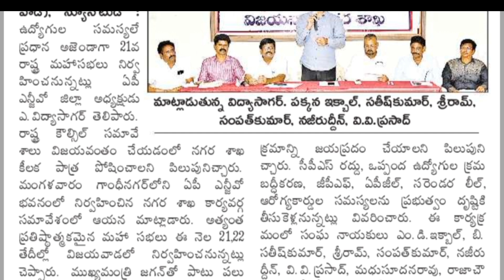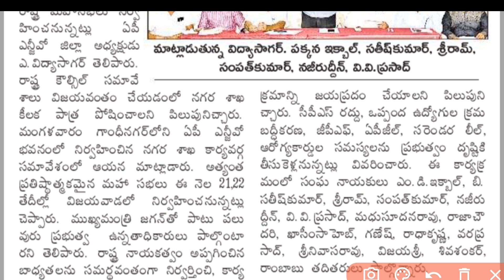AP Government Employees and pensioners Pending bills clearance update | PRC,DA,SL's,GPF,APGLI amount